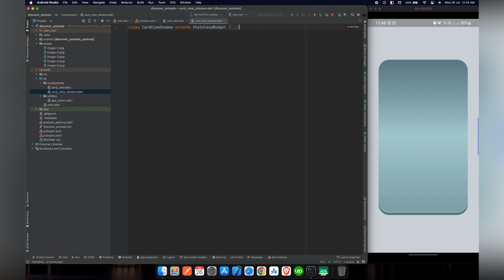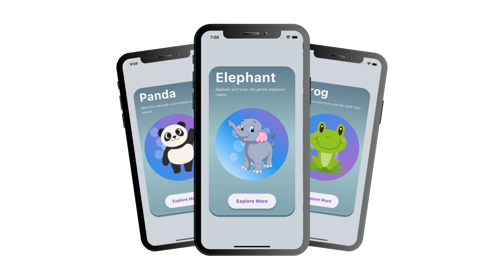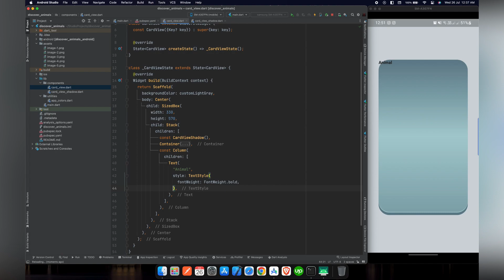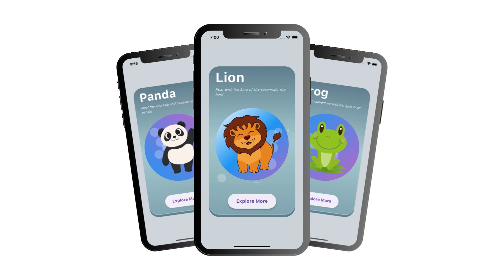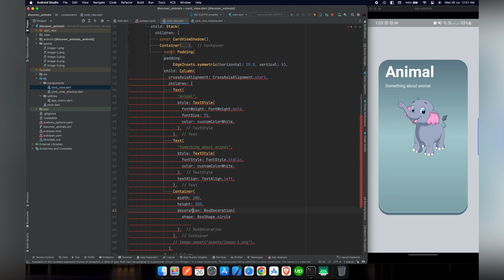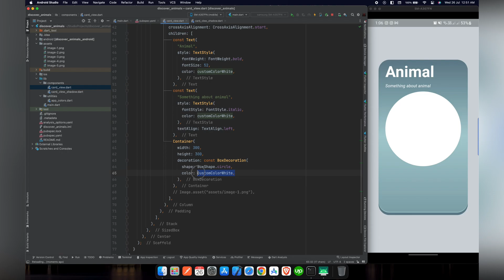Flutter Animation Tutorial: Basic Animation Part 3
Welcome to a dynamic learning experience where we delve into the art of Flutter animations.
💡 Why Opt for Flutter Animations?
Elevate your app's allure and interactivity through captivating Flutter animations. Whether you're a fledgling enthusiast or a seasoned developer, this tutorial caters to all skill levels, ensuring a wealth of insights for everyone.

🌐 Embrace Hybrid App Development Advantages:
Embark on a journey into the realm of cross-platform app creation using Flutter, saving valuable time and resources while expanding your user reach. My expertise paves the way for mastering the fundamentals, transforming you into a proficient hybrid app developer!

🎯 Anticipate an Enlightening Experience:
🔹 Clear and accessible breakdown of fundamental Flutter animation principles.
🔹 Real-world instances and interactive demos to enhance comprehension and application.

🔥 Seize the Opportunity to Elevate Your Flutter Proficiency:
Don't let this chance slip away to amplify your Flutter prowess and leave an indelible mark with mesmerizing animations that enchant your audience!

👍 If you find this content beneficial, remember to give it a thumbs up, subscribe to Orhan Yazdan for a continuous stream of exceptional insights, and activate notifications to stay updated on our latest releases. Your journey to mastering Flutter animations begins now!